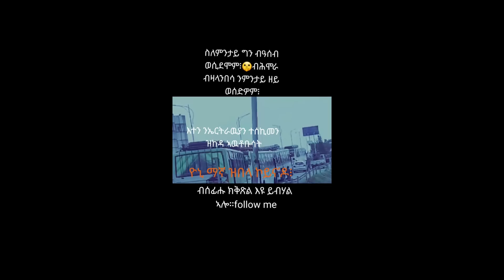Beti Haylay Gere emun ብዛዕባ ሻዕብያ ዝበለቶን፣ ምስጓግ ኤርትራውያን ካብ ኢትዮጵያን | Yikealo Tv